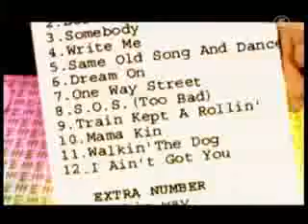100 Höjdare S02E09 DEL 4 av 5